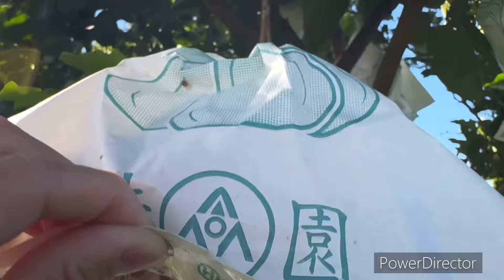蓮霧「一樹多品」就是這麼好玩又好吃！2024年5月31日